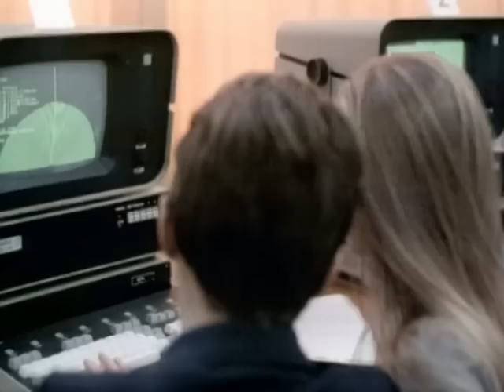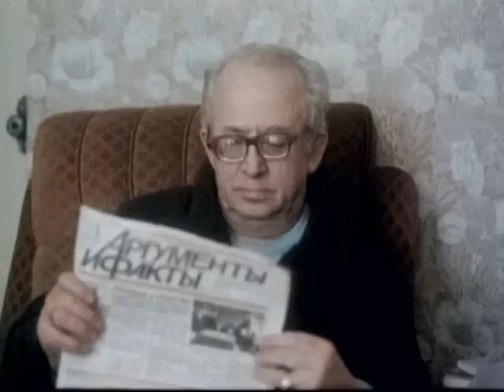Публикация (1988)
Невероятная несправедливость произошла в одной из обычных школ. Старая заслуженная учительница попадает в больницу с сердечным приступом, прочитав газетную статью с несправедливыми обвинениями в свой адрес. Но один из ее преданных учеников решает
восстановить справедливость.

Режиссер: Виктор Волков.
Сценарий: Юрий Коротков.
Оператор: Александр Мачильский.
Композитор: Владимир Давиденко.
В ролях: Людмила Аринина, Лариса Шахворостова, Владислав Сташевский, Никита Гуреев, Алексей Мартынов, Екатерина Парфенова, Ян Пузыревский, Людмила Долгорукова, Екатерина Воронина, Виктория Зименкова, Евгений Барков, Расим Исмайлов, Павел Остроухов, Алексей Дайнеко.
Страна: СССР
Производство: к/с им. М.Горького
Жанр: драма
Год: 1988